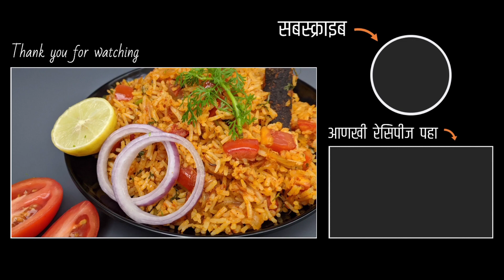Tomato Rice | टोमॅटो भात | चटपटीत, चमचमीत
चटपटीत टोमॅटो राइस , आपल्या मराठी भाषेत |
Make tasty Tomato Rice recipe by following the easy steps with important tips | Recipe in Marathi language |

टोमॅटो राइस | टोमॅटो चा चटपटीत राइस | टोमॅटो फ्लेवर राइस | टोमॅटो फ्लेवरचा भात |
Tomato Rice | Tomato Flavor Rice | Tangy Tomato Rice |

तुमच्या आवडत्या पदार्थांच्या रेसिपी मराठी भाषेत.
Your favorite food recipes in Marathi language.